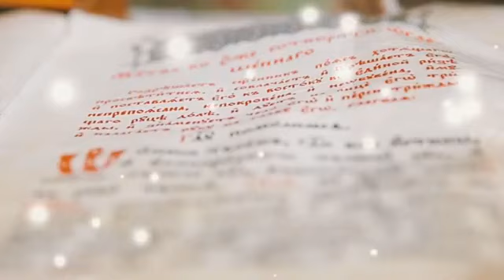Sfânta Euharistie - aspecte generale